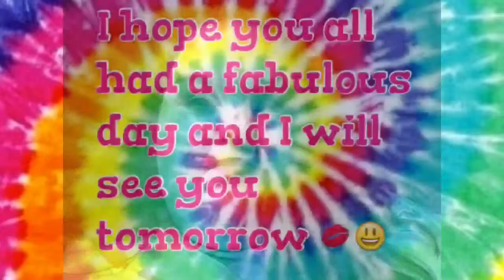5/22 creepy men